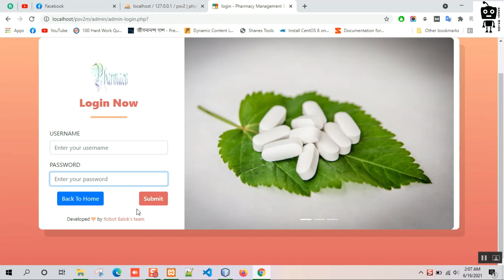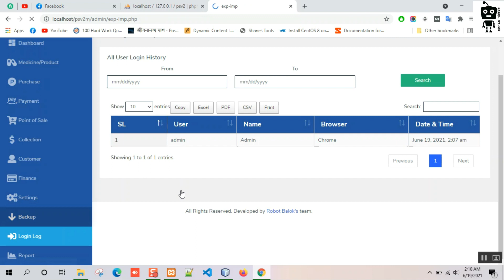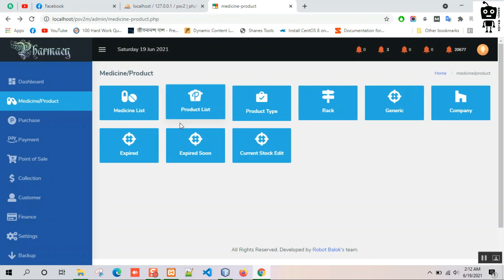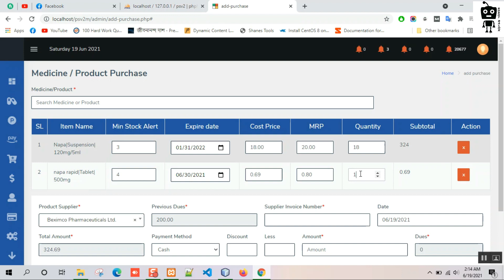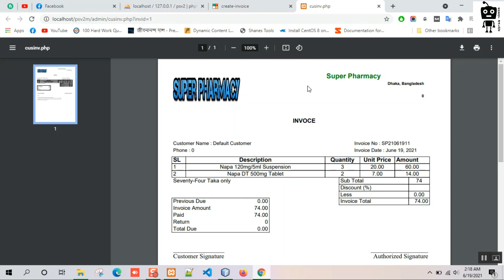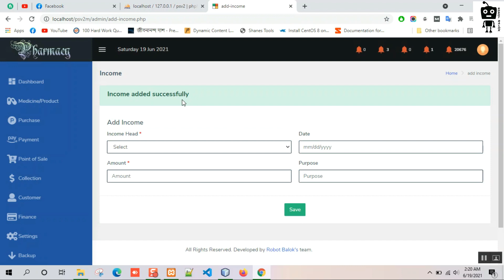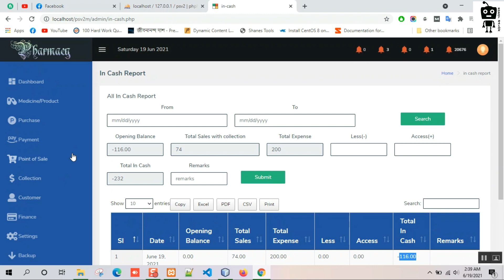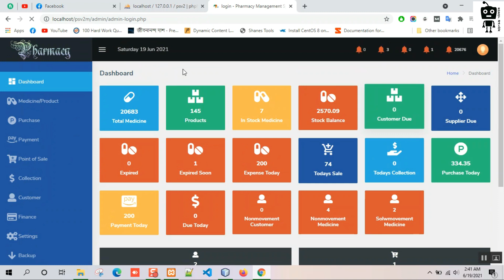Super pharmacy | Pharmacy management system | Robot Balok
Super pharmacy is a pharmacy software developed by our team.

Main Features :
-Customer Management Module
-Supply & Purchase Module
-Inventory Module
-Easy Invoicing System
-Financial Module
-Product Management Module
-Fresh and Clean Code
-Daily, Monthly, Yearly Sales, Profit and Expense Report
-Due Payment Management
-Medicine, Drugs, Customers, Employees, Clients, -supplier and Users management
-POS (Point of Sale) management
-Search Medicine, Customer, Purchase, Invoices by Its -First Letter
-Print Invoices
-Generate Report By Date Range and Many More.
-Access permission
-Customer due collection
-Supplier due payment
-Expired/Expired item management
-Short item management

username: admin
password: admin

For further queries then contact with me.